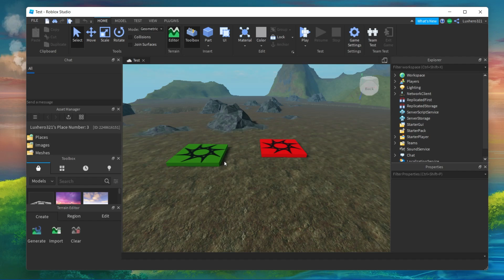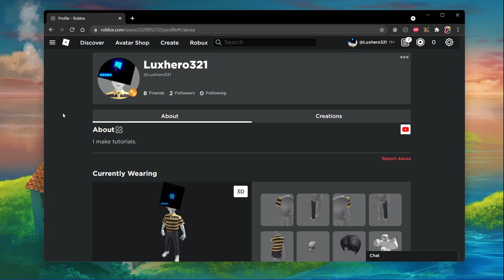Roblox - How To Delete Published Game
A short tutorial on how to delete your published Roblox games on your PC.